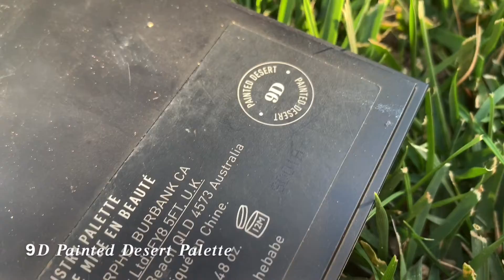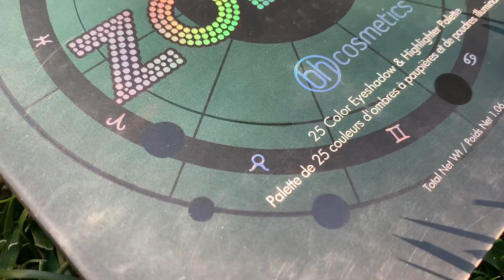Therapeutic Fall Eyeshadow Swatches🍁*my top eyeshadow palettes* 🍁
Hi guys! I hope all is well! In today’s video I will be showing you guys my favorite fall eyeshadow palettes + swatching them + soothing and calming music! I hope you guys enjoy! Sit down. Relax. Thank you guys so much for watching!

Palettes Mentioned in the Video

Juvia’s Place The Nubian Eyeshadow Palette

Morphe 9D Painted Desert Palette

Morphe x Jeffree Star Palette